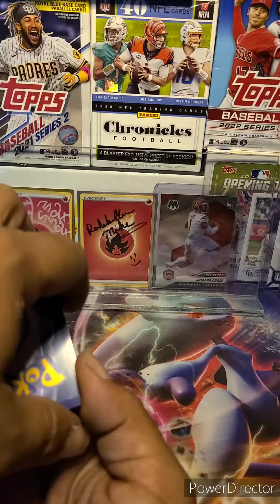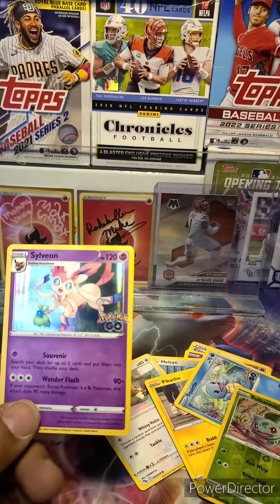Late night Friday pulls!! PoGo!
My friends I hope your Friday has been a blast!